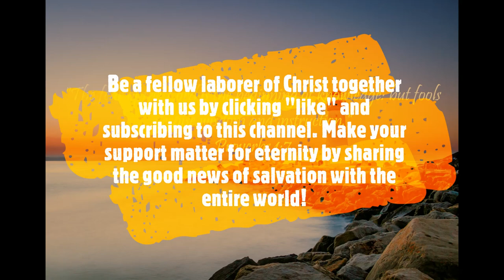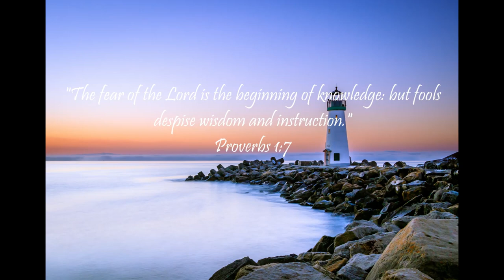A Proverb A Day Keeps the Sins Away (Proverbs 29 - May 29, 2023)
Proverbs 29:
1 He, that being often reproved hardeneth his neck, shall suddenly be destroyed, and that without remedy.

2 When the righteous are in authority, the people rejoice: but when the wicked beareth rule, the people mourn.

3 Whoso loveth wisdom rejoiceth his father: but he that keepeth company with harlots spendeth his substance.

4 The king by judgment establisheth the land: but he that receiveth gifts overthroweth it.

5 A man that flattereth his neighbour spreadeth a net for his feet.

6 In the transgression of an evil man there is a snare: but the righteous doth sing and rejoice.

7 The righteous considereth the cause of the poor: but the wicked regardeth not to know it.

8 Scornful men bring a city into a snare: but wise men turn away wrath.

9 If a wise man contendeth with a foolish man, whether he rage or laugh, there is no rest.

10 The bloodthirsty hate the upright: but the just seek his soul.

11 A fool uttereth all his mind: but a wise man keepeth it in till afterwards.

12 If a ruler hearken to lies, all his servants are wicked.

13 The poor and the deceitful man meet together: the Lord lighteneth both their eyes.

14 The king that faithfully judgeth the poor, his throne shall be established for ever.

15 The rod and reproof give wisdom: but a child left to himself bringeth his mother to shame.

16 When the wicked are multiplied, transgression increaseth: but the righteous shall see their fall.

17 Correct thy son, and he shall give thee rest; yea, he shall give delight unto thy soul.

18 Where there is no vision, the people perish: but he that keepeth the law, happy is he.

19 A servant will not be corrected by words: for though he understand he will not answer.

20 Seest thou a man that is hasty in his words? there is more hope of a fool than of him.

21 He that delicately bringeth up his servant from a child shall have him become his son at the length.

22 An angry man stirreth up strife, and a furious man aboundeth in transgression.

23 A man's pride shall bring him low: but honour shall uphold the humble in spirit.

24 Whoso is partner with a thief hateth his own soul: he heareth cursing, and bewrayeth it not.

25 The fear of man bringeth a snare: but whoso putteth his trust in the Lord shall be safe.

26 Many seek the ruler's favour; but every man's judgment cometh from the Lord.

27 An unjust man is an abomination to the just: and he that is upright in the way is abomination to the wicked.

Isaiah 55:11: